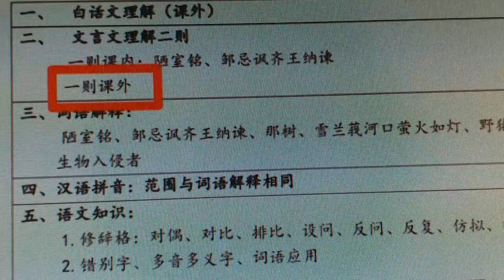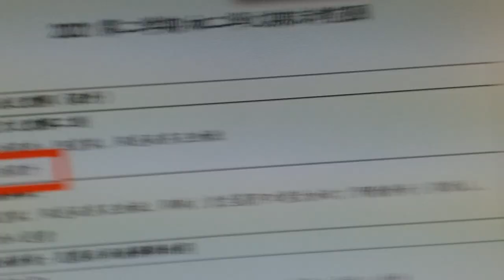8 November 2021